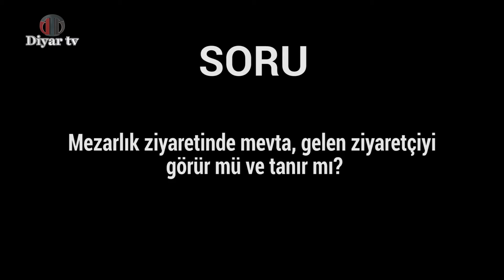Mezarlık ziyaretinde mevta, gelen ziyaretçiyi görür mü ve tanır mı? - Muhammed Hüseyin (R.A.)